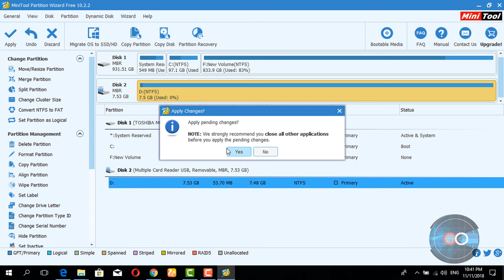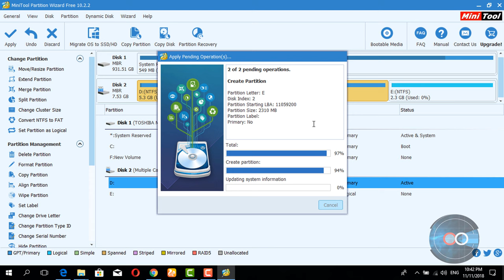How to Merge/Split Partition -- MiniTool Partition Wizard